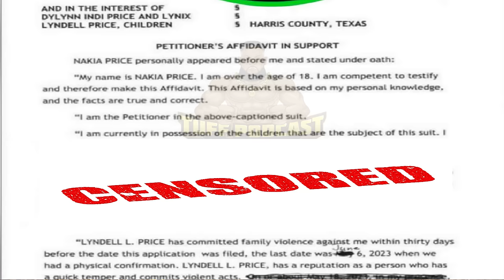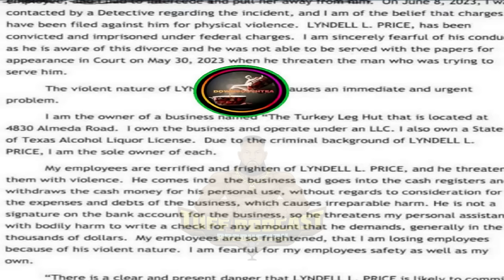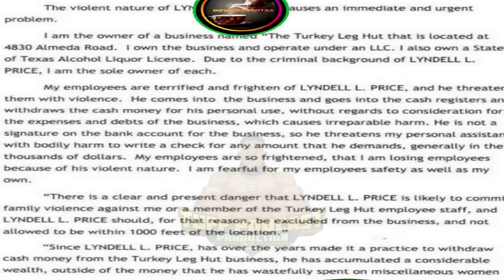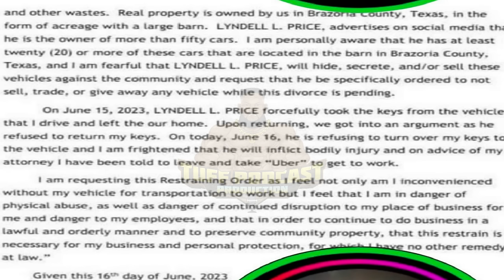Turkey Leg Hut owner Nakia, Accuses her husband Lynn for stealing cash out of the registers and more